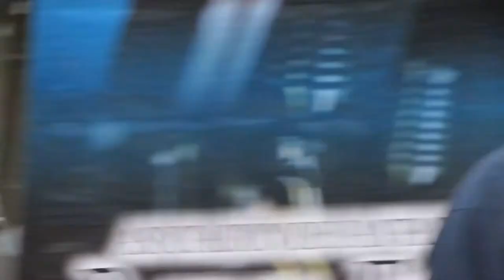CUMBIA "VIENES Y TE VAS", Parque Revolución de Ensenada